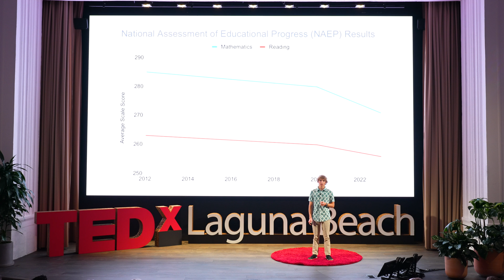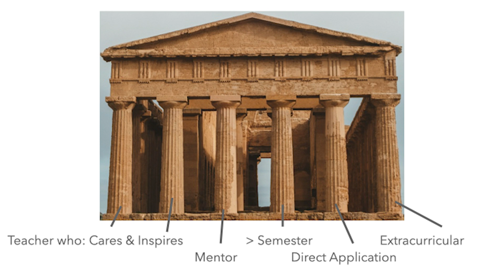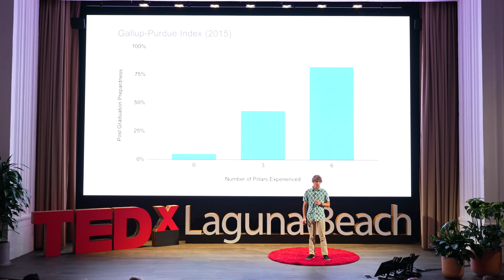How crashing teaches us to fly | Logan Teeple | TEDxLaguna Beach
Ignited by his experience with project based learning, high school student Logan Teeple explains how his journey serves as a model for other experiential education programs. Logan is passionate about aviation and has devoted the last two years to flying and studying flight. He has completed his first solo flight and is training for the private pilot practical exam. Logan was inspired to pursue aviation by working with a Boeing Aerospace Engineer on multiple research projects through Authentic Exploratory Research. Logan will attend Olin College of Engineering where he will pursue a Mechanical Engineering degree. His ultimate goal is to be the lead test pilot for his own aircraft. He hopes to make a positive impact in the global transportation industry. Ignited by his experience with project based learning, High school student Logan Teeple explains how his journey serves as a model for other experiential education programs. Logan is passionate about aviation and has devoted the last two years to flying and studying flight. He has completed his first solo flight and is training for the private pilot practical exam. Logan was inspired to pursue aviation by working with a Boeing Aerospace Engineer on multiple research projects through Authentic Exploratory Research. Logan will attend Olin College of Engineering where he will pursue a Mechanical Engineering degree. His ultimate goal is to be the lead test pilot for his own aircraft. He hopes to make a positive impact in the global transportation industry. This talk was given at a TEDx event using the TED conference format but independently organized by a local community.